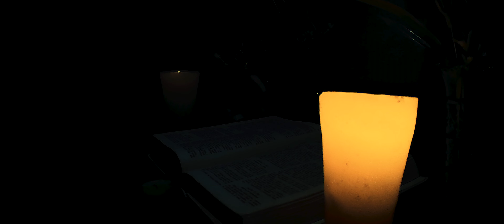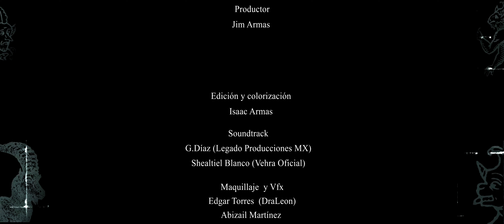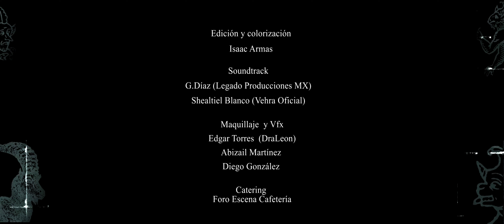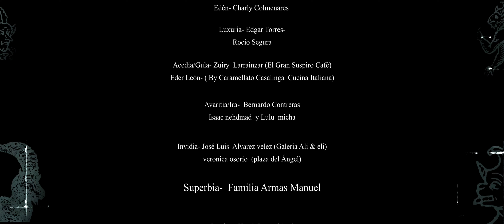Seven Sins- Episodio Piloto- EDEN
Nombre del Capitulo:  EDEN
Duración: 16min
Elenco:
Edith Manuel
Diego González
Roberto Vázquez
Jim Armas
Director: Jim Armas

Sinopsis:
Sara una fanática religiosa , intenta purificar la tierra  de los pecadores , lo más importante para Sara es su jardín , que cuida con mucho cariño , con el mejor abono para su Edén